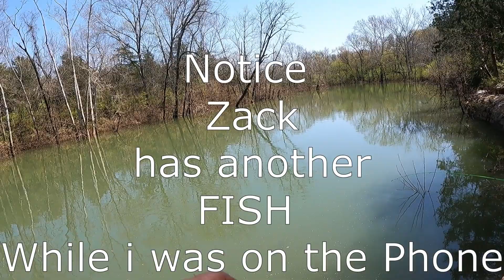PoBoy Outdoors vs Wholesome Outings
Lunch break fishing. I had a lot of calls while trying to fish. this give Zack the upper hand.